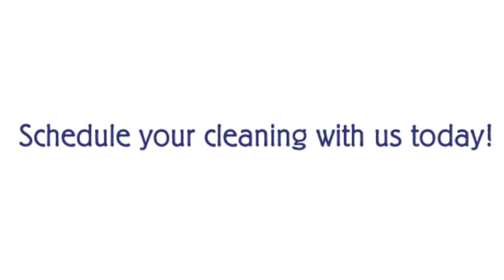Stony Point Dental Testimonial Compilation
Did you ever think it could be so much fun being part of the Stony Point Dental family? Check out this compilation of customers who love to talk about their dentist.